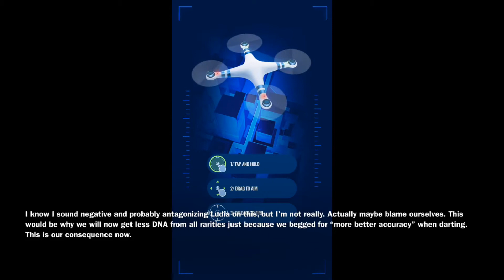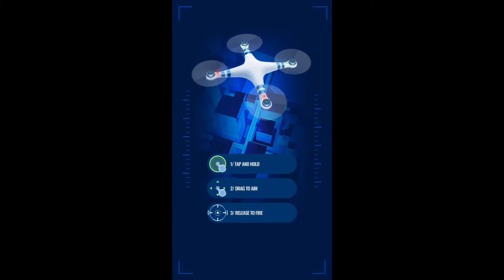What’s Wrong With The Darting? - Jurassic World Alive | Darting + Tower Battles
I guess some of us in the community asked Ludia to give us a more stable and accurate aim when we dart dinosaurs and the results are in when 1.7 went live. I bet that impressions were not good for most of us no? I wasn’t impressed.

UPDATE: Despite the stiffness of the drone's movement, I began to get used to it after darting everything I saw for practice. Adapting and evolving I am.

Follow me elsewhere if you wish...